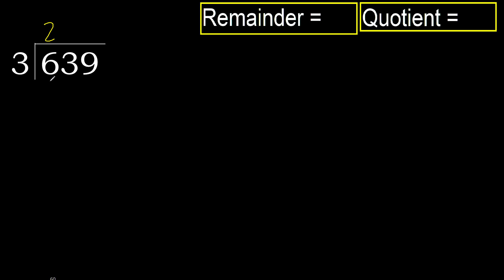Divide 639 by 3 , remainder . Division with 1 Digit Divisors . How to do